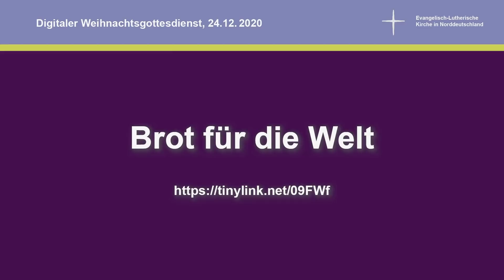Weihnachtsgottesdienst aus dem Schweriner Dom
Stille Nacht, Heilige Nacht - Der Hoffnung eine Stimme geben.

Das Liederheft zum Mitsingen und die Predigt zum Nachlesen findet ihr

Weihnachtsgottesdienst aus dem Schweriner Dom mit Landesbischöfin Kristina Kühnbaum-Schmidt, der Ministerpräsidentin des Landes Mecklenburg-Vorpommern Manuela Schwesig, dem Ersten Bürgermeister der Freien und Hansestadt Hamburg Peter Tschentscher und dem Ministerpräsidenten des Landes Schleswig-Holstein Daniel Günther.

Predigt: Landesbischöfin Kristina Kühnbaum-Schmidt
Kirchenmusik: Domkantor Jan Ernst.
Gesang: Meinderd Zwart
Solo-Trompete: Hans Jacob
Liturgie: Domprediger Volker Mischok

Eine Aufzeichnung vom 22. Dezember 2020